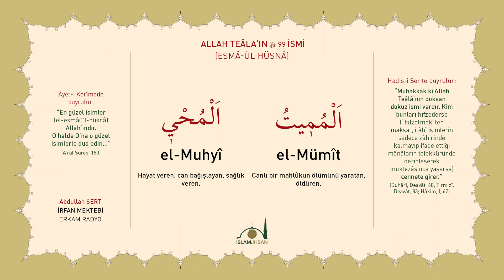El-Muhyi - El-Mümit -celle celalûhu- (Esmâ-ül Hüsnâ Şerhi 61-62) - Abdullah Sert